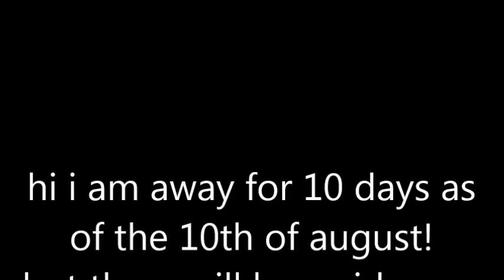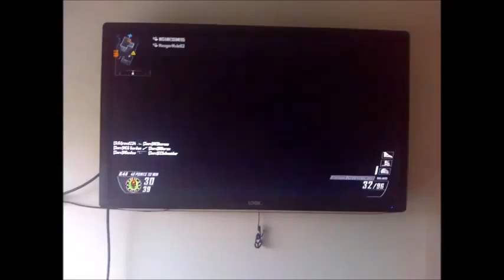lets play call of duty black ops 2 #19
today i am playing  team deathmatch on nuketown
thank's for watching THEXbOXGeMER69
if you enjoyed this video please like and subscibe!
MUSIC
strip away the polish by teknoaxe
all martial to the respected owners.